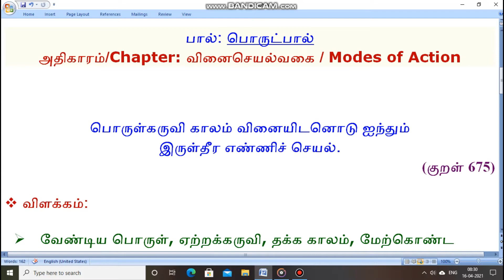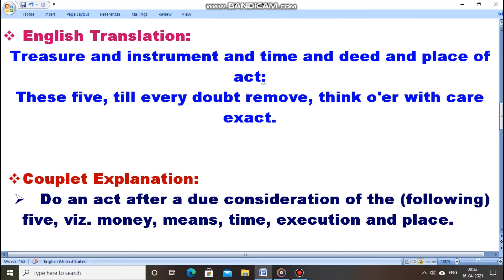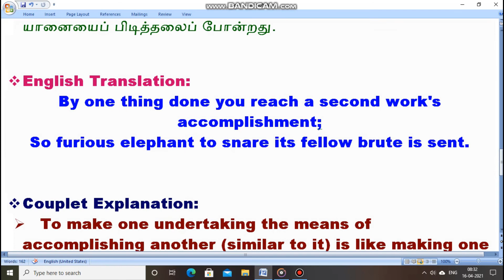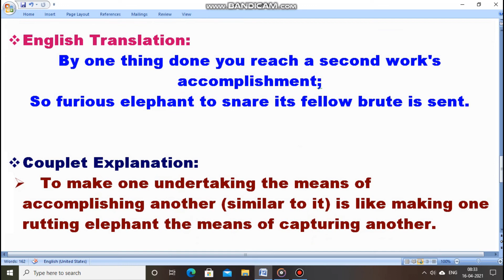தினம் இரு திருகுறள்கள் - PART 7 - WITH ENGLISH TRANSLATION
Two Thirukurral from Vinaiseyalvagai adhigaram has been explained with English translation in this video